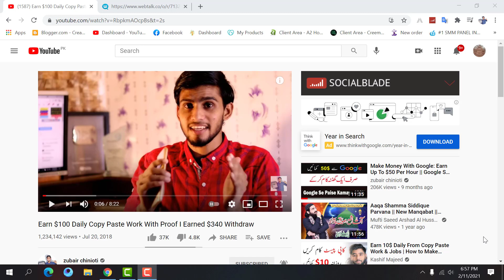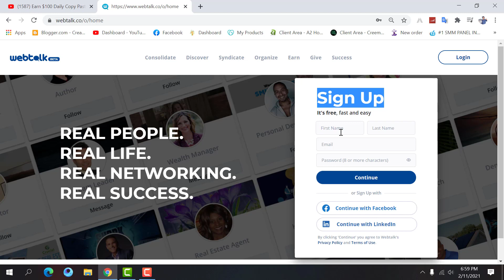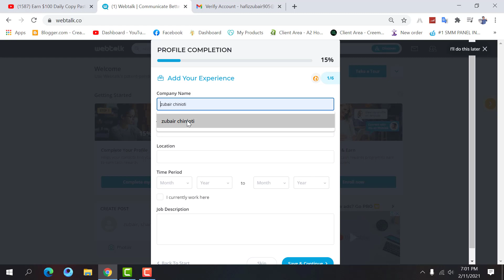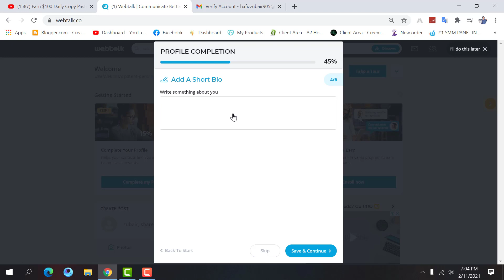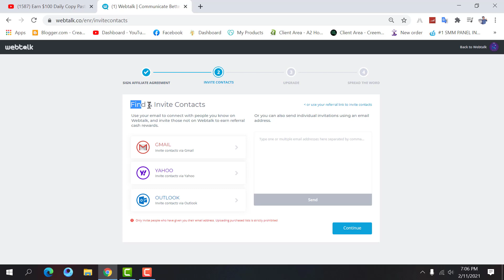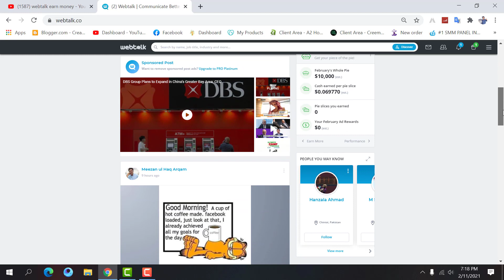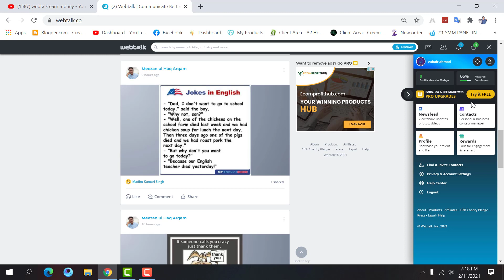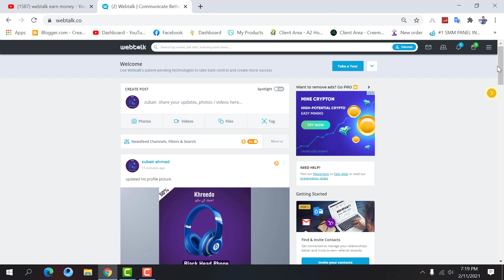How To Earn Money Online in Pakistan || Easy work Earn Daily 5$ || How to Make Money Online 2021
MY GEARS :-